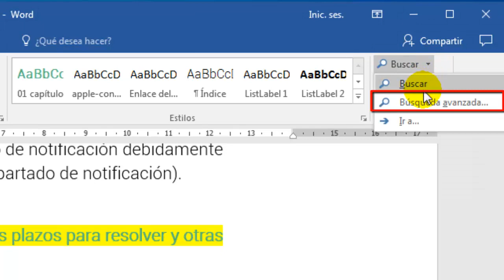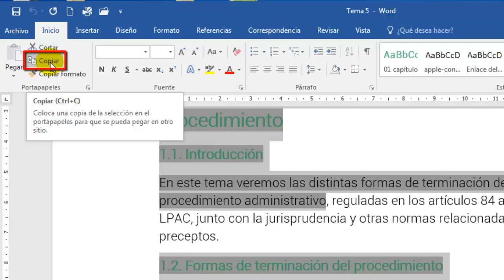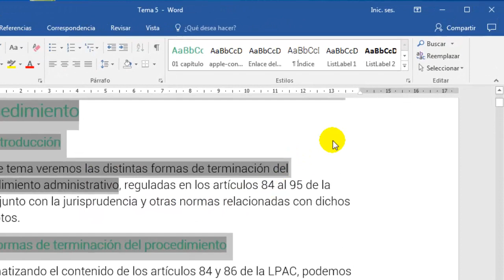Cómo seleccionar automáticamente todo el texto resaltado en Word 2013 y Word 2016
Es muy habitual para un estudiante o docente ir resaltando con distintos colores los párrafos más importantes de un documento de Word 2013 o Word 2016.

Sin embargo, no todos los usuarios saben que pueden seleccionar automáticamente todos esos párrafos resaltados con colores y pegarlos en un documento a parte.

Por lo tanto, de esta forma, tendríamos un resumen creado de nuestro documento original.